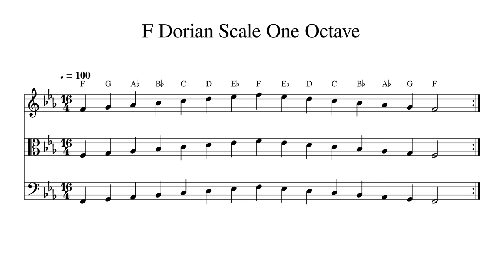F Dorian Scale One Octave at 100bpm Backing Track BnW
Play or sing along. This track features double bass, cello, viola and violin playing F Dorian Scale One Octave at 100bpm. Sheet music is provided on G treble clef, C alto clef and F bass clef.